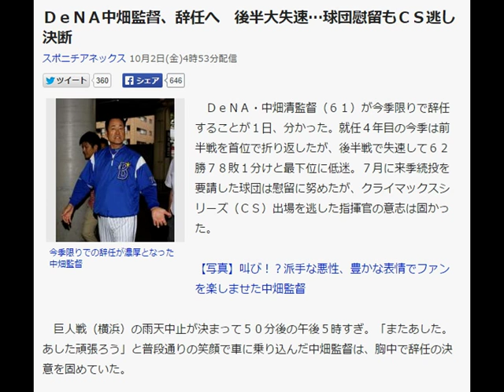ＤｅＮＡ中畑監督、辞任へ 後半大失速…球団慰留もＣＳ逃し決断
今季限りでの辞任が濃厚となった中畑監督
　ＤｅＮＡ・中畑清監督（６１）が今季限りで辞任することが１日、分かった。就任４年目の今季は前半戦を首位で折り返したが、後半戦で失速して６２勝７８敗１分けと最下位に低迷。７月に来季続投を要請した球団は慰留に努めたが、クライマックスシリーズ（ＣＳ）出場を逃した指揮官の意志は固かった。

【写真】叫び！？派手な悪性、豊かな表情でファンを楽しませた中畑監督

　巨人戦（横浜）の雨天中止が決まって５０分後の午後５時すぎ。「またあした。あした頑張ろう」と普段通りの笑顔で車に乗り込んだ中畑監督は、胸中で辞任の決意を固めていた。

　１１年１２月に２年契約で就任した中畑監督は、昨季、今季と１年ずつ契約を延長。就任４年目に球団初のＣＳ進出を目指したが、天国から地獄に突き落とされた。５月中旬に貯金１１の快進撃で首位快走。しかし、交流戦で引き分けを挟んで１２連敗を喫すると、持ちこたえられなかった。前半戦終了時点では５割をキープして混戦セ・リーグの首位で折り返したが、後半戦は２０勝３６敗の大失速で最下位に沈んだ。

　新人の山崎康を守護神に据え、梶谷を主軸に育てるなど若手育成にたけた手腕を、球団フロントは高く評価。指揮官が「お客さまは神様。俺が客寄せパンダになってもいい。球場で選手たちのプレーを見て野球の素晴らしさを感じてほしい」と重点を置いた集客力も驚異的に伸びた。本拠地の平均観客動員数は、ＤｅＮＡが球界参入する前年の１１年が１万５３０８人だったのが、今季は満員御礼を球団史上最多の４２度記録するなど２万５５４４人と４年間で６９％増。前半戦を終えた異例の早さで続投要請を出したのは、球団の評価の高さの表れだった。

　後半戦で失速しても、信頼は揺るがなかった。９月１４日のオーナー会議に出席した南場智子オーナーは「結果にかかわらずお願いするスタンスは変わっていない」と続投方針を明言。だが、「結果が全て。勝負の世界で生きる人間は責任を取らなければいけない」と常々話す中畑監督は、ＣＳ進出を逃した責任を重く受け止めていた。尊敬する球界ＯＢに「辞めろと言われるまで続けろ」と助言を受けて心が揺らいだが、最終的に辞任の意思を固めた。